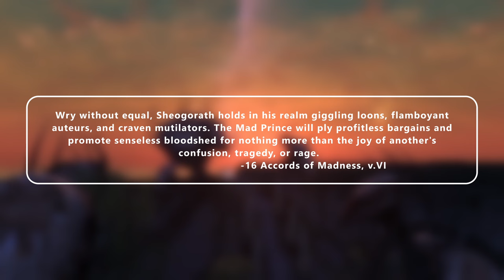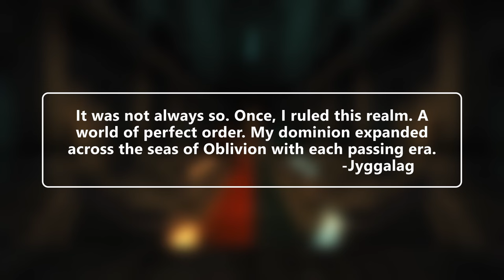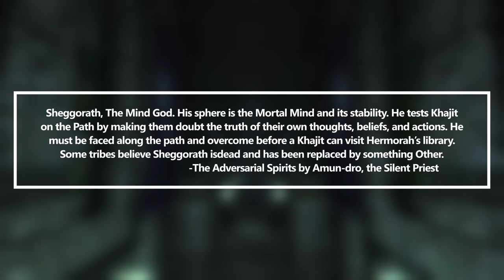Who Is Sheogorath? | Elder Scrolls Lore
Have you ever wondered about the Daedric Prince and Mad God Sheogorath? Who is he really, and where did he come from? These are all questions I aim to answer in this video. Thank you so much for over 1,000 views on my last video and over 10,000 views on multiple of my shorts, your support means a lot! If you think I missed anything please let me know in the comments down below, and if your'e reading this let me know who you'd like me to make a video on next, thank you!

Chapters:

00:00 - Intro
00:33 - Sheogorath
03:21 - Shivering Isles
07:59 - Jyggalag
10:06 - Worship
12:24 - Old Tales
20:41 - Artifacts
23:13 - Outro